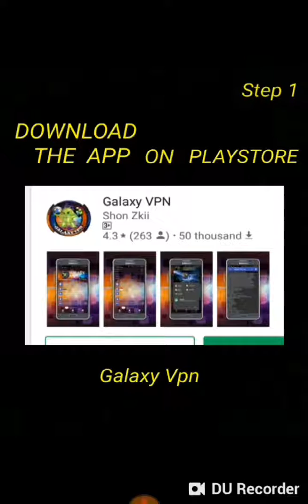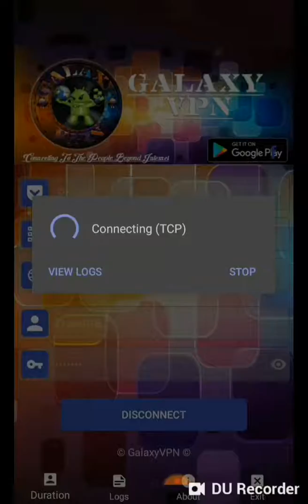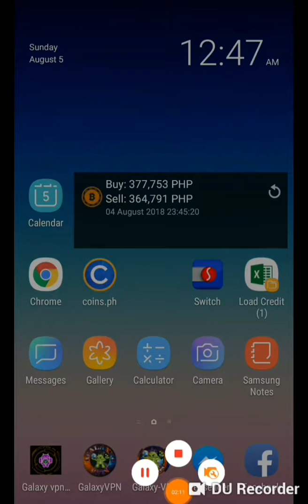VPN using Sun sim